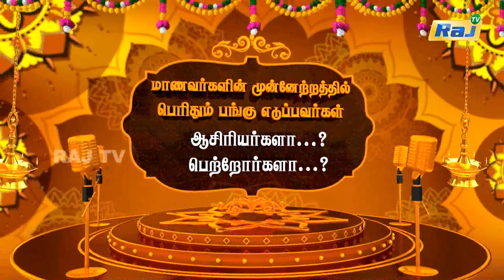Madurai Muthu Pattimandram | Muthu Lakshmi Speech | Tamil New Year Special 2023 | Raj Television